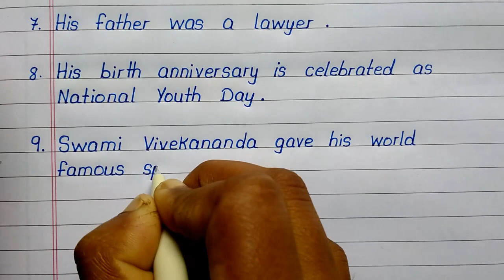10 lines essay on Swami Vivekananda in English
10 lines essay on Swami Vivekananda in English || Swami Vivekananda essay || Swami Vivekananda

your search 🔎

swami vivekananda essay in English
short paragraph on Swami Vivekananda
10 lines essay on Swami Vivekananda